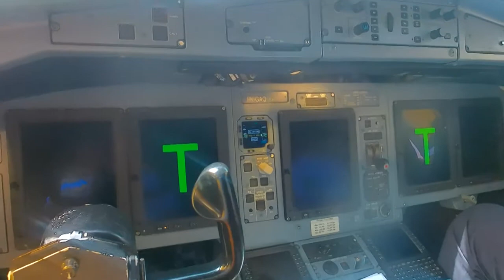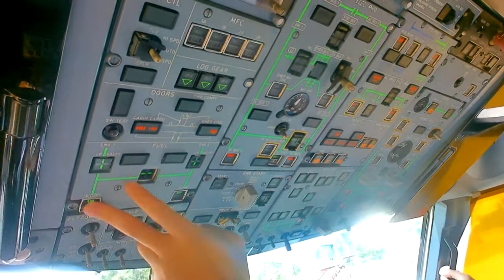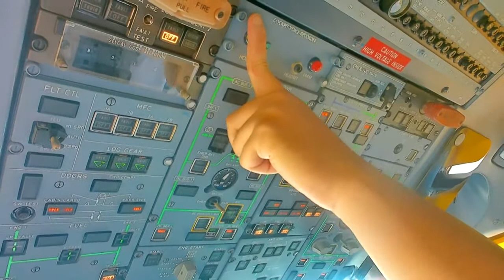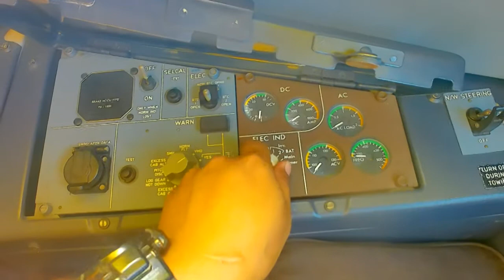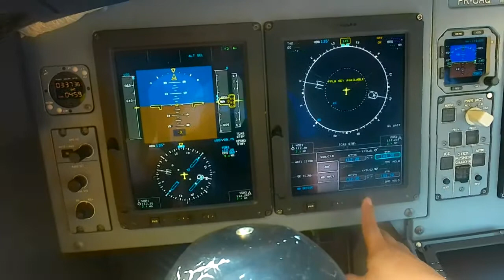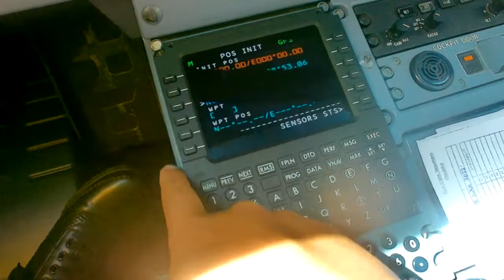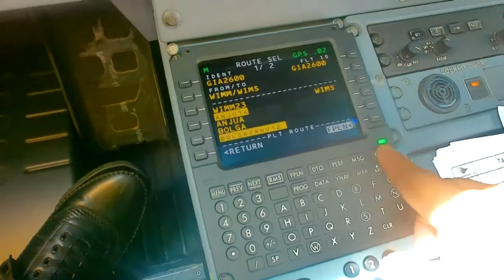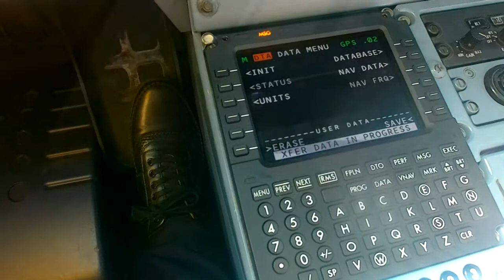AKTIFITAS PILOT SEBELUM MEMULAI PENERBANGAN - COKPIT VIEW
Kegiatan ini biasanya disebut dengan istilah "PREFLIGHT".
Pilot harus melakukan persiapan dengan memeriksa semua perlengkapan dan semua keadaan sistem pesawat, apakah berjalan dengan baik sebelum memulai penerbangan.
kemudian penumpang siap untuk boarding...

pesawat yang digunakan jenis ATR 72 600 buatan perancis.
horas...